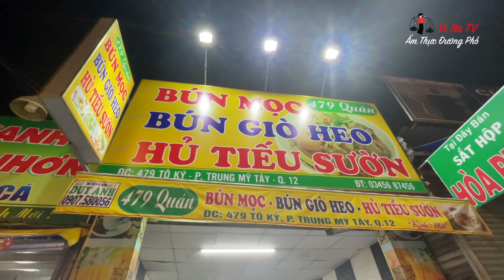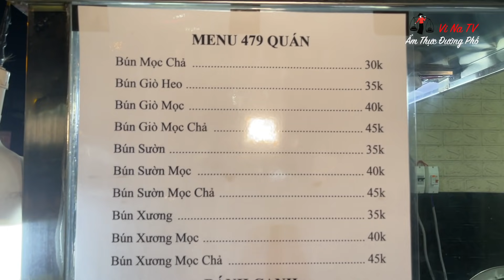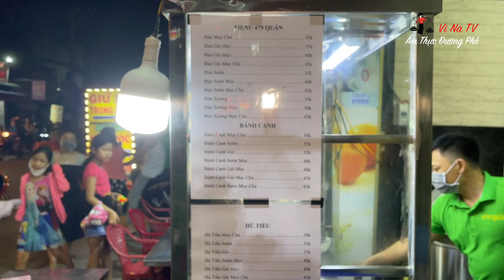Bất ngờ ghé lại "hủ tiếu Bolero" từng gây sốt với tô đặc biệt 40k bây giờ ra sao - Vi Na TV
Bất ngờ ghé lại "hủ tiếu Bolero" từng gây sốt với tô đặc biệt 40k bây giờ ra sao - Vi Na TV. Hủ tiêu sườn, bún mộc, bún giò heo 479 được bán tại
🍎 Địa chỉ: 479 Tô Ký, Phường Trung Mỹ Tây, Quận 12
🍎 Giá: 30-50k/tô
🍎 Thời gian: 16h đến 23h